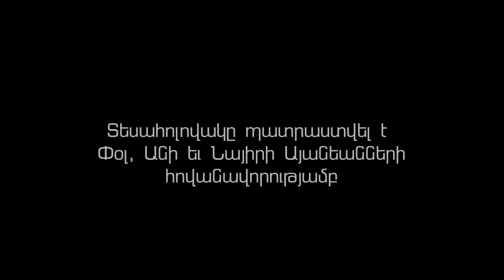Իմ ընկեր- Անդրանիկ Մալխասյան/ Im ynker- Andranik Malkhasyan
Համազգային հայ կրթական և մշակութային միության Երևանի գրասենյակը ներկայացնում է ԻՄ ԸՆԿԵՐ երգը, որը նվիրված է արցախյան վերջին պատերազմում զոհված մեր հերոսներին։
Երգի բառերը՝ Վարդան Պետրոսյանի։
Երաժշտությունը՝  Մարգարիտ Սարգսյանի։
Կատարում է Անդրանիկ Մալխասյանը։
Երգը հովանավորել են Փոլ և Անի Այանեանները։